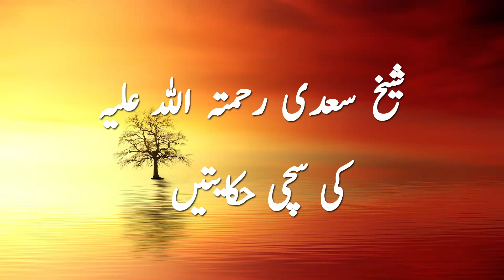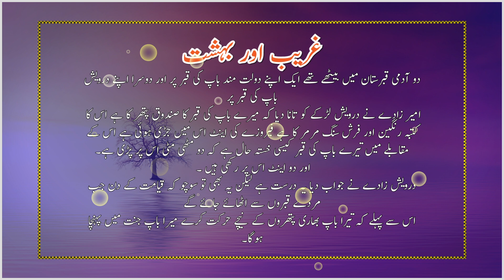غریب اور بہشت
Knowledgebase3030.
I make knowledge base videos that are a valuable tool for sharing information and expertise in a visually engaging and accessible manner. They offer a wide range of benefits, including enhanced learning and retention, standardized presentation of information, and convenient accessibility.